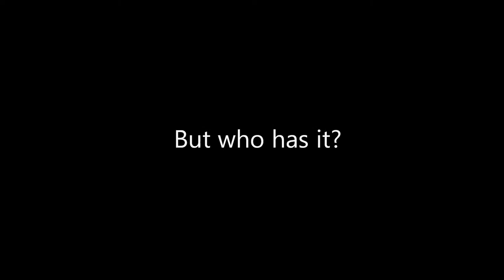Gear Head 2 Trailer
Gear Head 2 is out! The Adventure continues in this Fun Fall presentation of the backyard talents! Gear head 2 coming October 10th 2020.